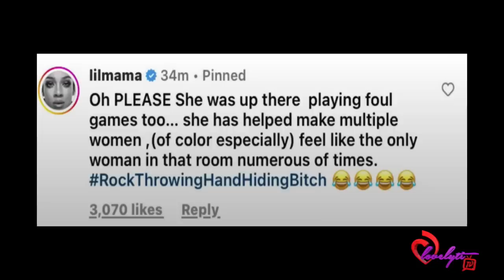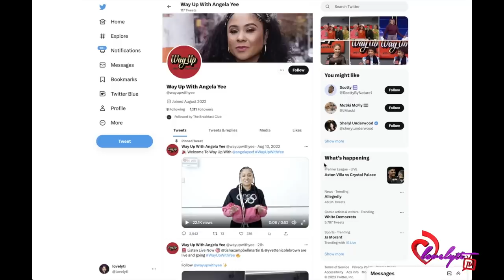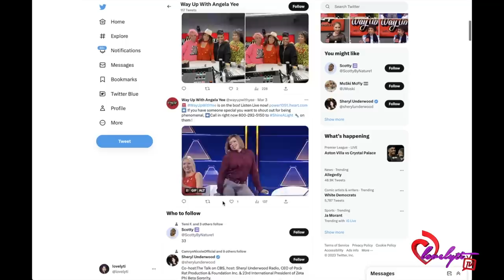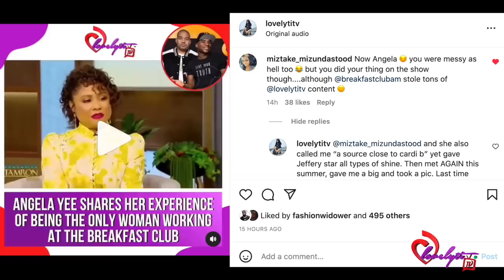DJ Envy and Lil Mama Call Out Angela Yee's Tamron Hall Interview "Stop CAPPING🧢 "